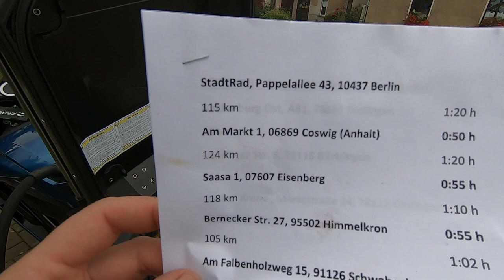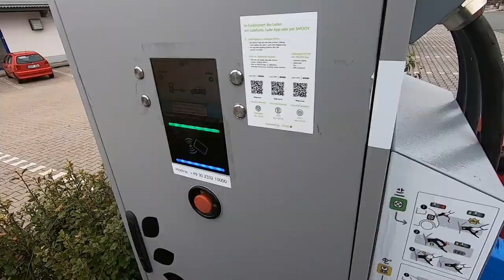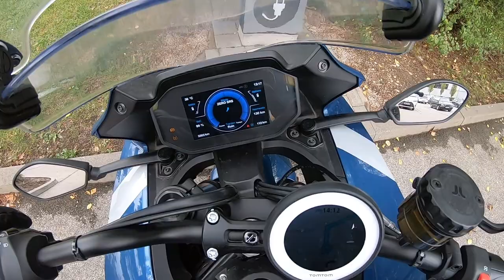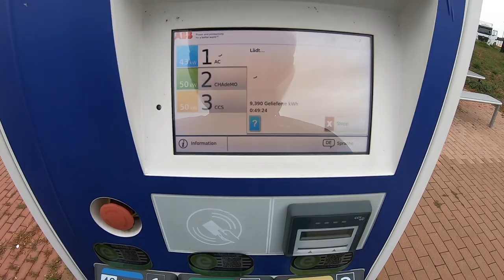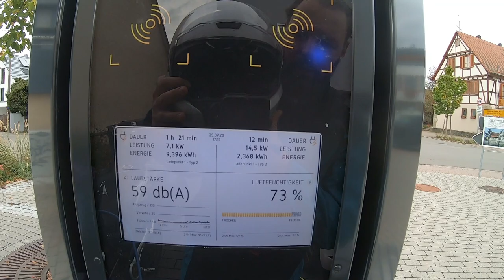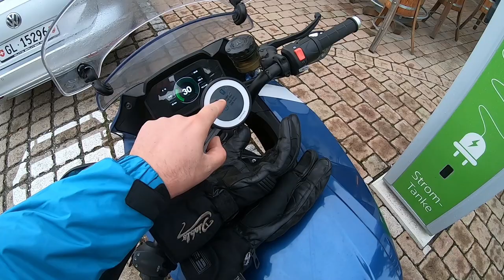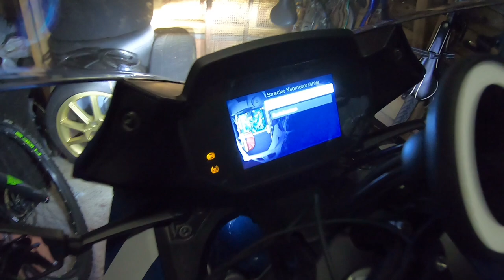ERS Teil 1/3 : die Anfahrt / 883 km von Berlin in den Schwarzwald / Roadtrip vollelektrisch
"Du hast doch einen Totalschaden!" : dieses Satz habe ich oft gehört als ich von der Idee sprach die 883 km von Berlin nach Schönau (im Schwarzwald) mit der eigenen ZERO SR/S an einem Tag zu fahren.

Was alles an diesem Tag passiert ist seht Ihr in diesem Clip.

Karolines und mein Dual-Vlog-Setup:

Y Splitter Kopfhörer Kabel
Verteiler Splitter Weiche
3,5mm Klinke Kupplung
Sena - SF Series HD Speakers
Sena 50R
Sena 10R-A0101 Earbud Adapter Split Cable
Mikrofon Rode Smartlav+ Ansteckmikrofon

Equipment / Kameras / Mikro / Helm :

GoPro Hero 7
Hero 7 Ulanzi Cage
GoPro Audio Adapter.

GoPro Hero 9
Media Mod für Hero 9

Insta 360 OneX 360 Grad
Insta Selfie Stick
Lenkerklemme Selfie Stick

Rode Smartlav+
Rode Wireless "Go", Funk Mirko/GoPro
externer Audiorecorder

DJI Mini 2 Drohne

Pixel 4A SmartPhone

LS2 Valiant II Helm

Ladeequipment :

Go-e Charger 22 kW.
Ladekabel Go-e (ZERO, 2,5 m)
Ladekabel Go-e (Ioniq, 7,5 m)